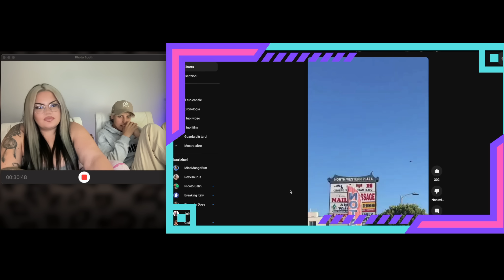REAGIAMO AI BUG PIU' SPAVENTOSI E ASSURDI DEL WEB ! / chiara paradisi